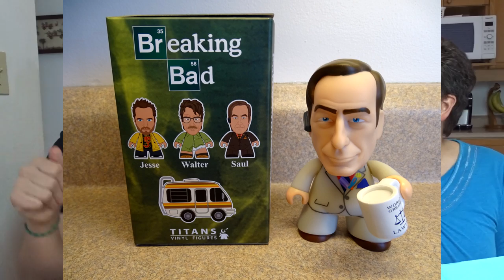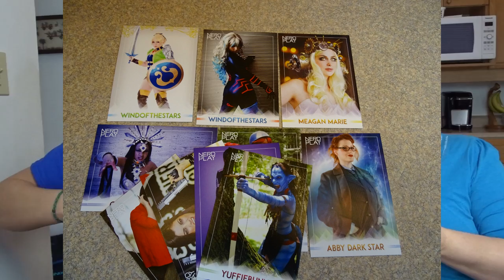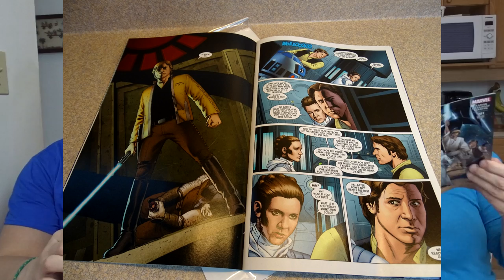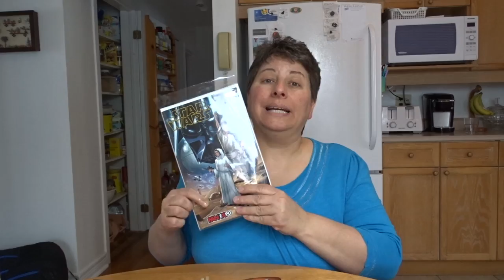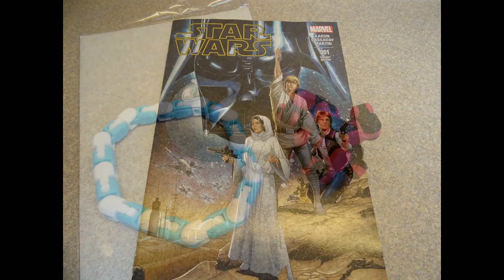Nerd Block Classic February 2015 Review -with Tammy and Max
Nerd Block is a monthly mystery package delivered right to your door filled with nerdy apparel, toys, and collectables! Every Nerd Block comes with a custom t-shirt (in your size) and 4-6 epic items.
There are different kinds of Nerd Block boxes, like the Classic, Horror, Arcade, Jr. Boys and Jr. Girls

Dear viewers,
I am grateful for the kind comments I get on these unboxing videos!  I have received many of them.  I enjoy making videos with Max and it makes me happy that others enjoy watching them.
These Saturday unboxing videos are always over and above my usual three recipe videos that I bring to you each week.

Max is not autistic, mentally challenged, special needs, slow, "special", unhappy or forced to make these videos.

He is being himself. If this isn't to your liking then click off.
Negative comments will be promptly removed and the commenters blocked.

GIVE-AWAY DETAILS:
If you want to win the "Star Wars comic book, cliccors and cosplay trading cards" please read the following rules:

1. If you are under 18 yrs of age you must have a parent's permission to enter.

3. One entry per person

4. Deadline for entry will be Tuesday March 3rd/15 at midnight EST.

5. A winner will be selected randomly from entries received.

6. Winner will be announced on Wednesday March 4th/15 on my facebook page (link below) be sure to like my page so you get to see who won. I will also send the winner an email.

The winner will have until Saturday March 7th to respond with a mailing address otherwise a new winner will be selected.  Be sure you provide an email that you check often.

I received one or more of the products or services mentioned above for free in the hope that I would mention it on my youtube channel. Regardless, I only recommend products or services I use personally and believe will be good for my viewers.

I am disclosing this in accordance with the Federal Trade Commission’s 16 CFR, Part 255: “Guides Concerning the Use of Endorsements and Testimonials in Advertising.”

My name is Tammy and I live in Northeastern Ontario Canada.  I am a married, full-time working mom of one teenaged son.

I LOVE comments and I read each and every one of them.

I try very hard to answer questions when I can, but there is an excellent chance your question has been answered in the description box or in the comments, so please take a look.

My favourite channel here on YouTube is CookingAndCrafting. Beth lives in Hawaii and makes great meals, desserts and crafts.  We met here on YouTube by commenting on each others videos and have since met each other several times in "real life".  She is a lovely person and a great friend.  Please check her out :)